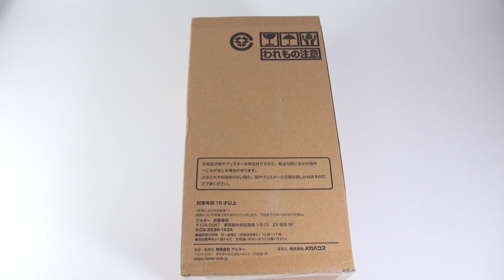알파오메가 노조미 피규어 개봉 Unboxing Love Live! Toujou Nozomi 1/7 Pentel Eye Plus Ver. (Alpha x Omega)